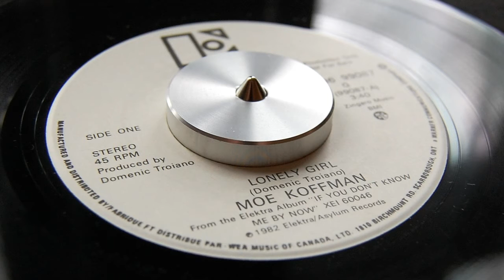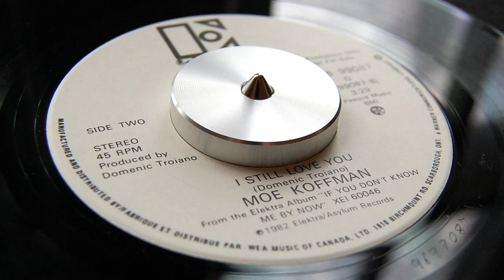Moe Koffman - Lonely Girl/I Still Love You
Lonely Girl 0:00
I Still Love You 3:48

From white label promo single (Elektra, 96 99087 Q), 1982
Original versions from LP 'If You Don't Know Me By Now'